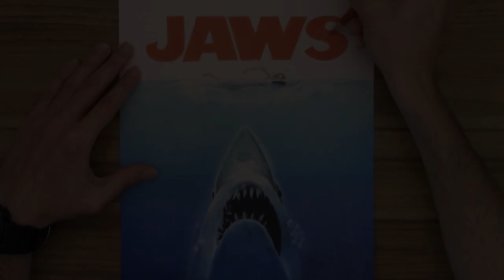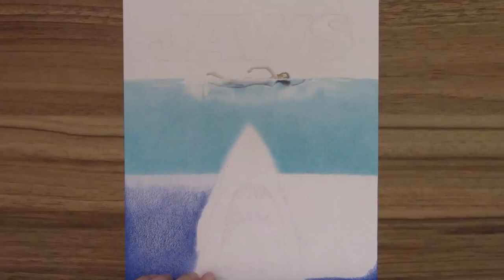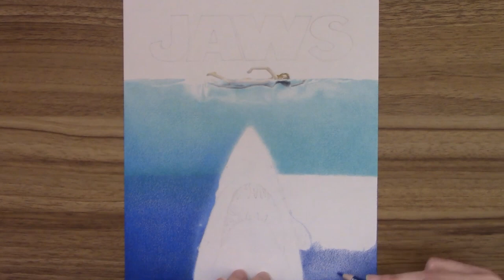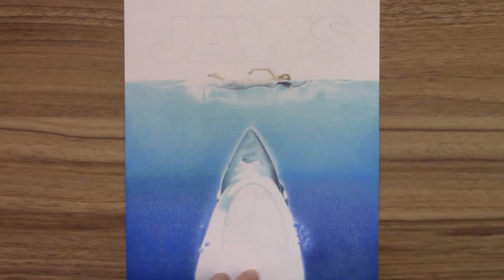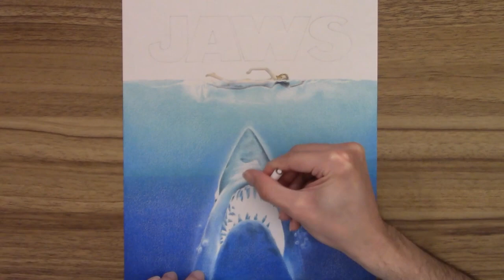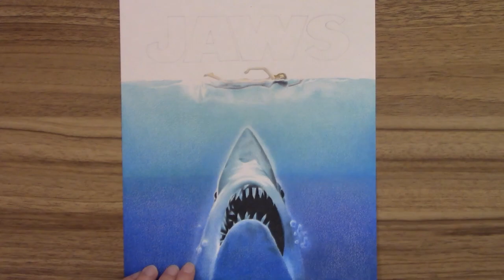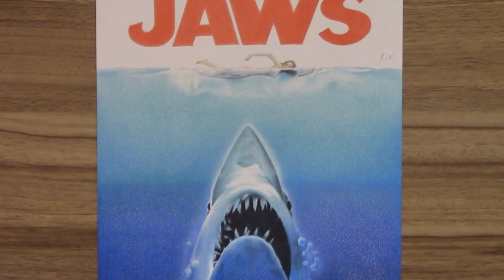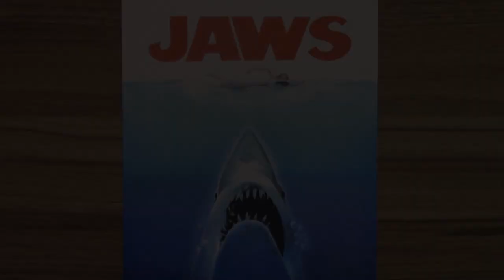Drawing Jaws 1975 Shark Movie Poster 🦈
Colored pencils drawing of the Jaws 1975 shark movie poster
Get ready to watch me draw the Jaws movie poster in this time lapse video. This is ultimately one of my favorite Steven Spielberg movies and my favorite shark film, what a classic! Coloring this in was quite the sea quest lol. Thank you so much for stopping by, enjoy!

I used H shading pencil and prismacolor premier colored pencils.

By doing so it will greatly help me make more content like this.

Traversing by Godemode